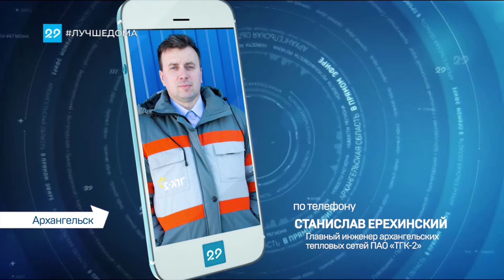08.06.2020 Горячая вода появилась не во всех домах